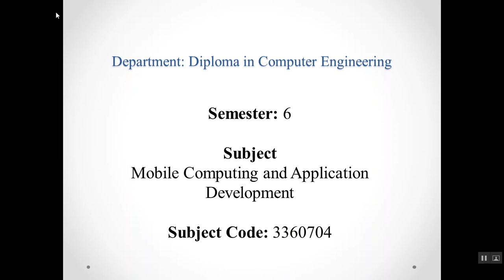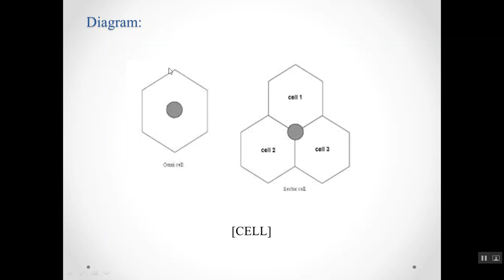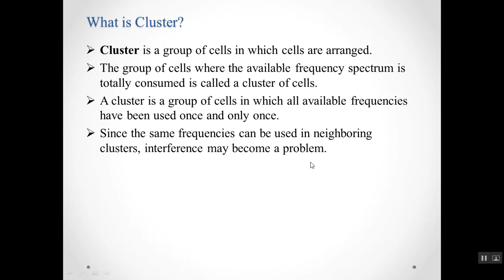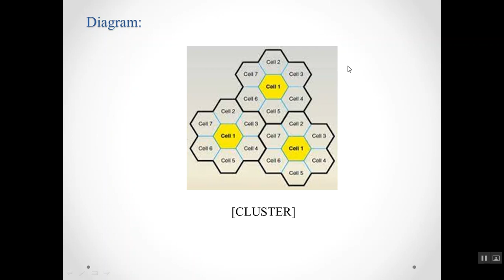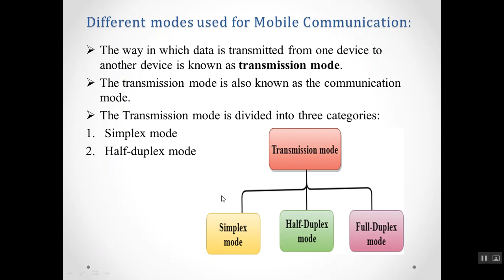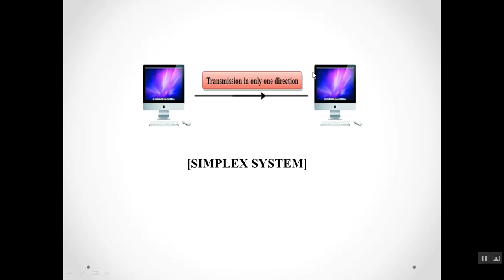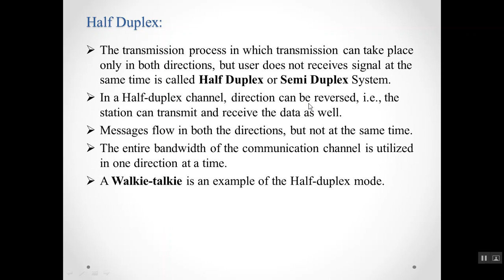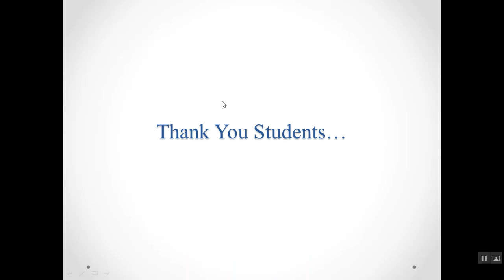UNIT 1 Different Modes